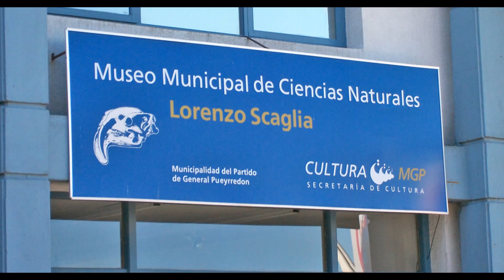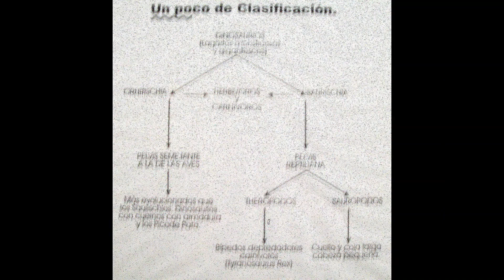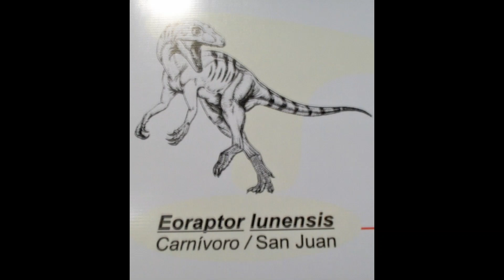Museo de Ciencias Naturales Mar del Plata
Plaza España Mar del Plata